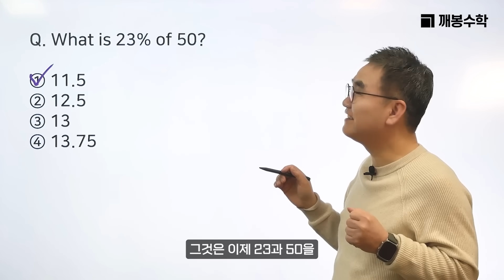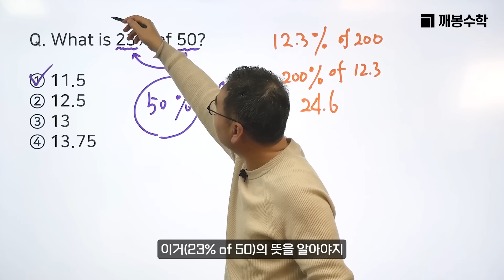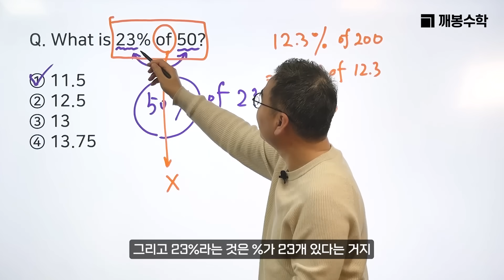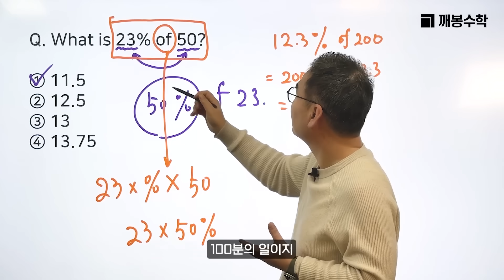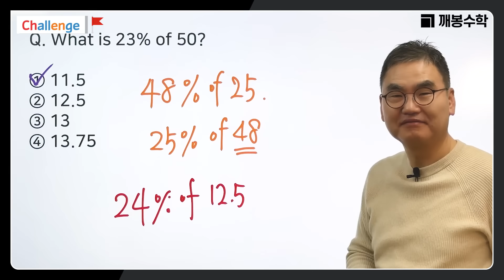25의 48%=? | 1초 만에 답하는 법! | 조봉한박사